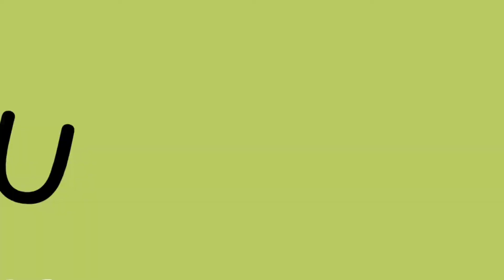U.V.Reaction || RRR Official Trailer (Hindi) India’s Biggest Action Drama NTR,RamCharan,AjayD,AliaB